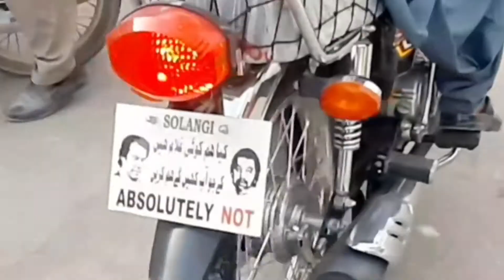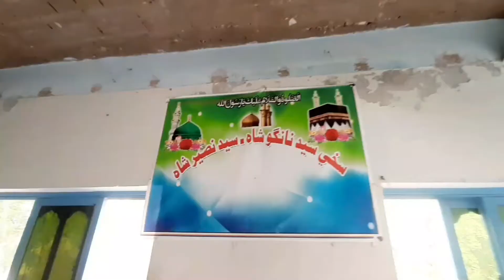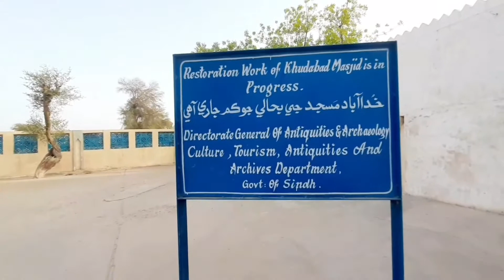Vlog KhudaAbad Masjid Dadu 2022/ With Friends/ Dargah Nago Shah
Asalam u Alaikum Aj Ky Vlog Man Ap Ko KhudaAbad Masjid Dadu Jis Ki Tarekh Ye Hy /
The mosque was built during the reign of Yar Muhammad Kalhoro between 1700 and 1718. It is situated in Khudabad Village almost 10 kilometres (6.2 mi) from the south of Dadu District. The mosque served as a school as well as for military training.